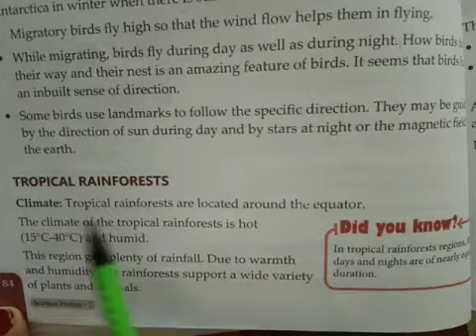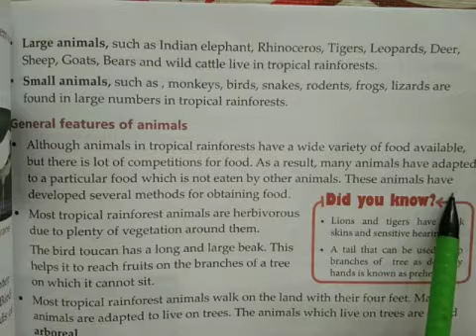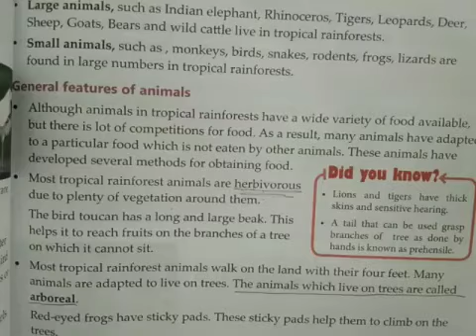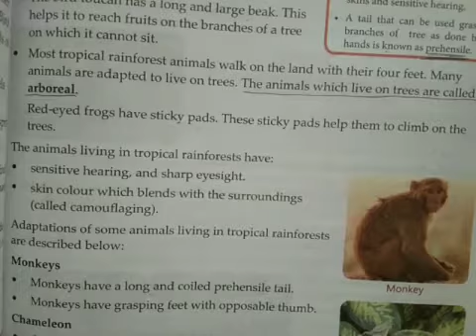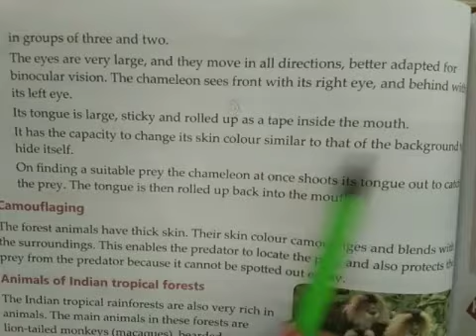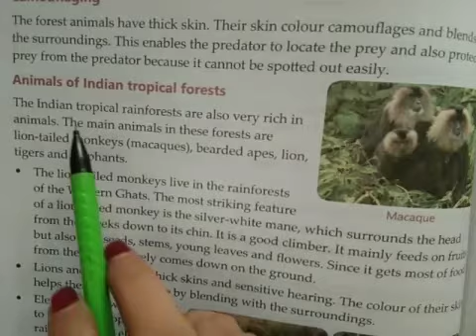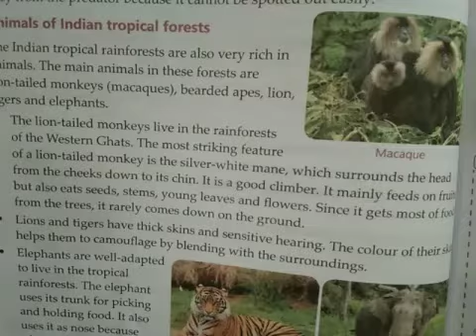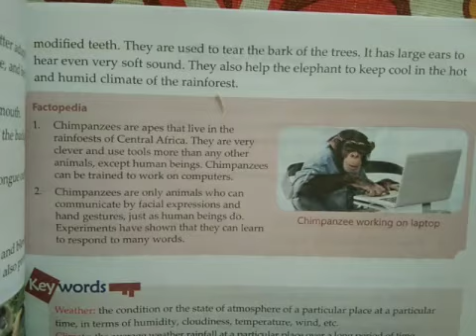class 7 science ch-7 (part3)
adaptation in tropical rainforest